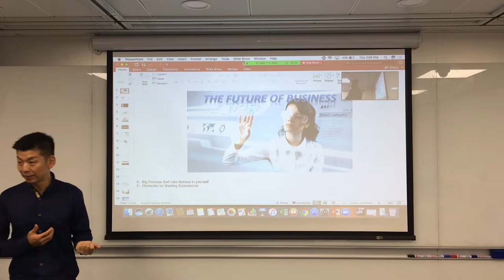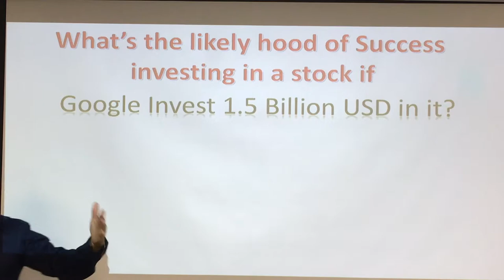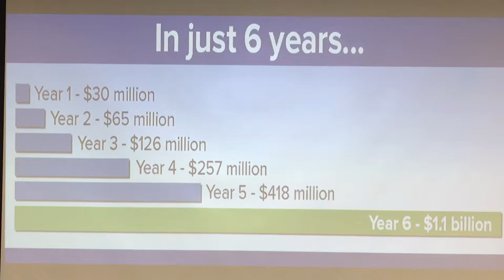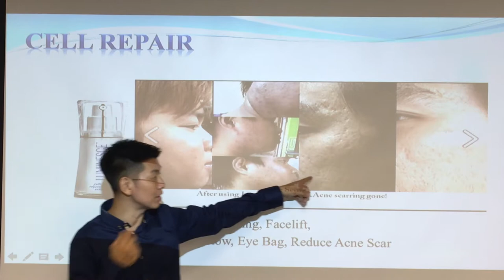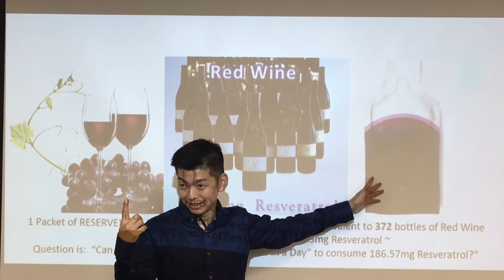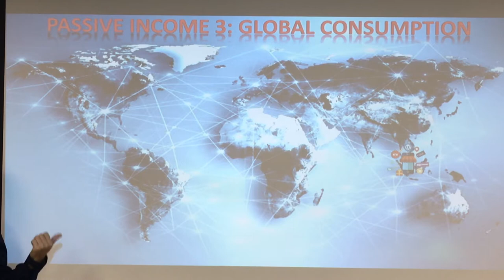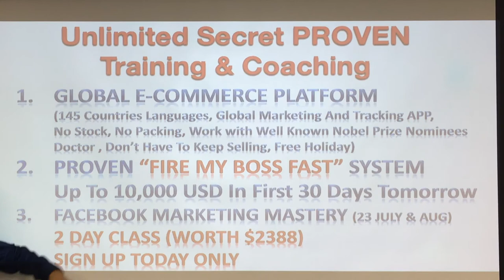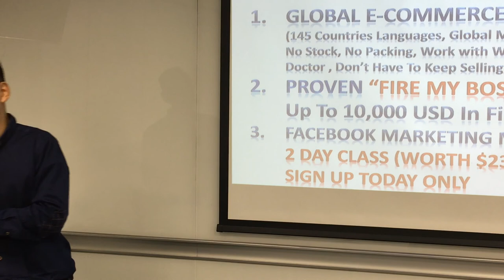Train the trainers by Winston Yap